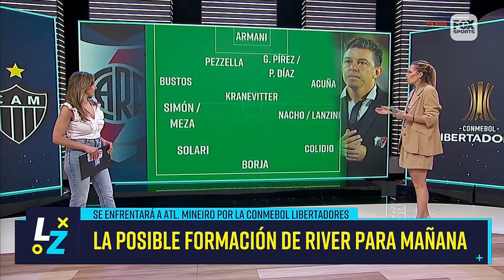LA POSIBLE FORMACIÓN DEL RIVER DE GALLARDO PARA ENFRENTAR A ALT. MINEIRO || LA ZONA